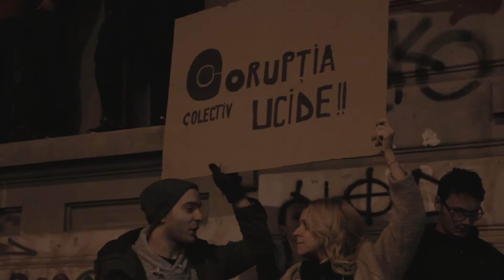Protest colectiv ziua 2 / 4 noimebrie 2015 / București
Peste 30.000 de oameni au cerut demisia parlamentului și schimbarea clasei politice.